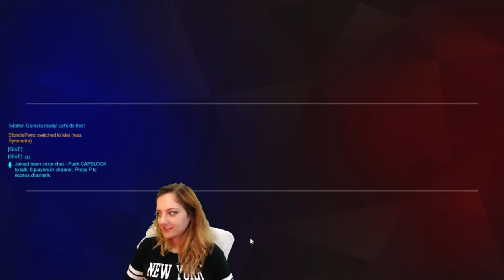Placement Matches 3/10 KINGS ROW - Overwatch | MelisaBaby